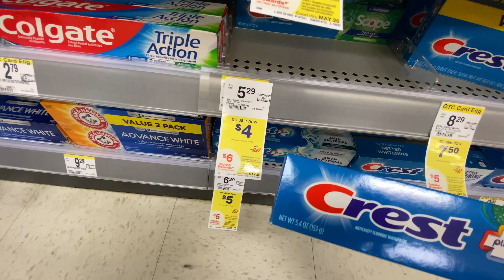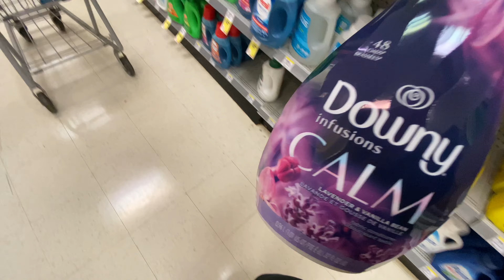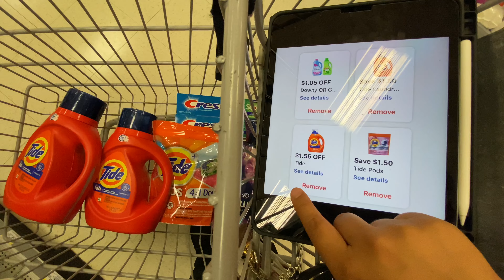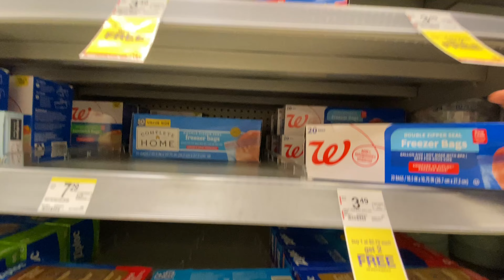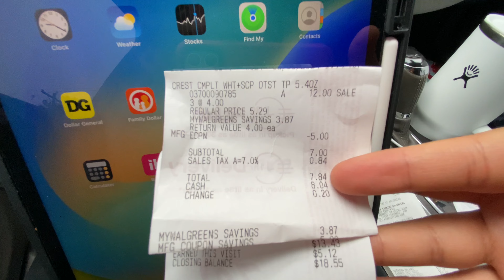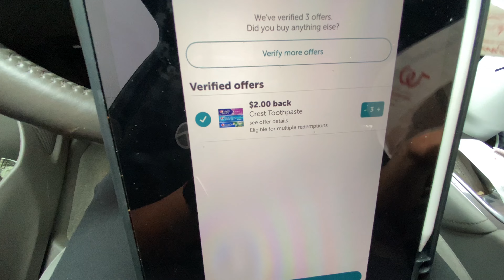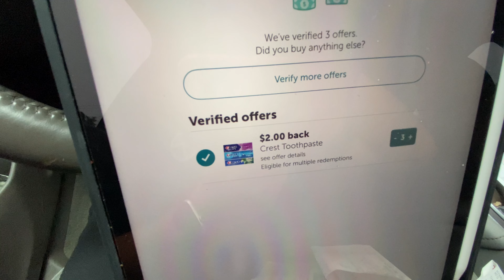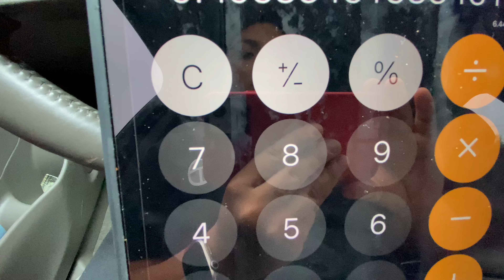TIDE, DOWNY Y MAS POR CENTAVOS 100% DIGITAL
🔺 Recibe dinero o tarjeta de regalo usando SWAGBUCKS usa este enlace para descargar la aplicación:

🔺Para SHOPKICK puedes usar este link para descargar la aplicación:
GOAL940013

Código de referencia de ibotta:
GDRIJXT
Código de referencia de fetch:
V69B7